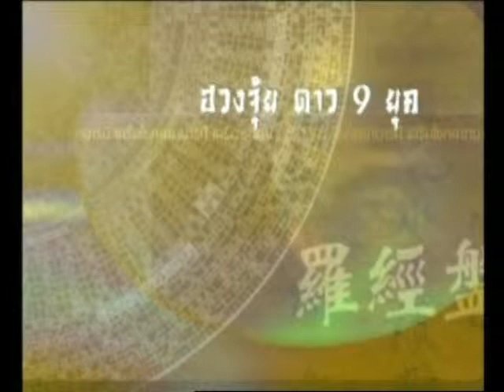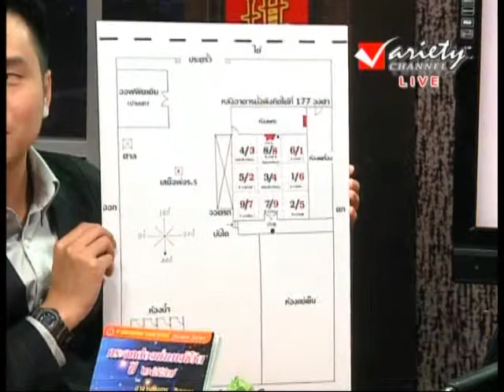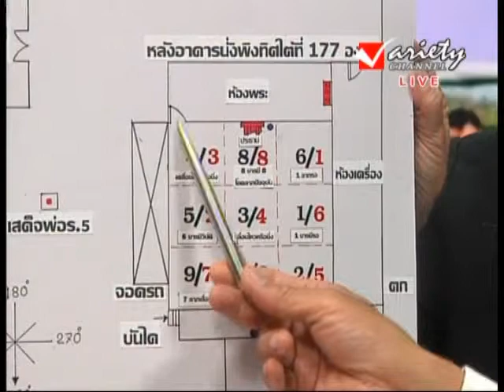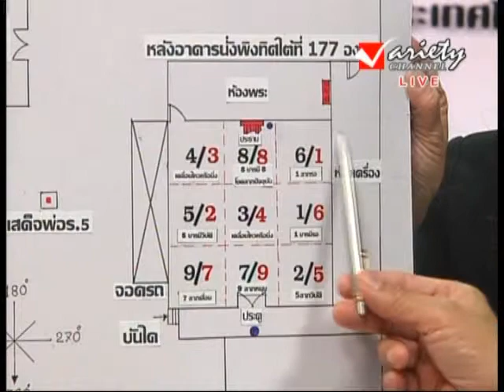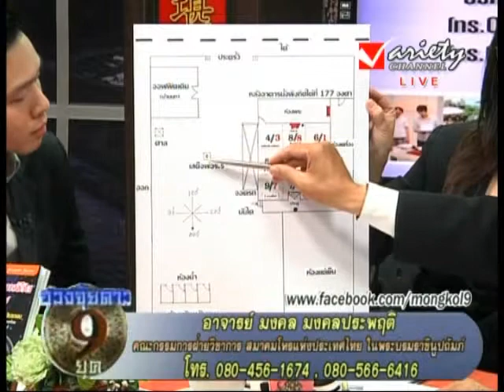รายการ ฮวงจุ้ยดาว 9 ยุค 23-11-2013 (2/3)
โดย อ.มงคล มงคลประพฤติ ดำเนินรายการโดย กุลธร มงคลประพฤติ
ทุกวันเสาร์ เวลา19.00น. - 19.50น.